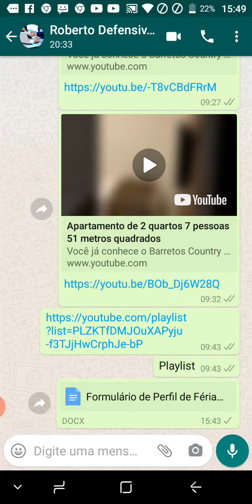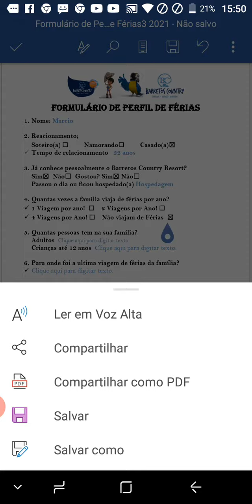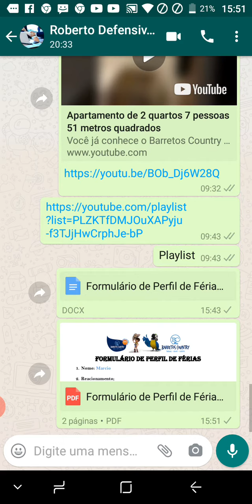Como preencher o formulário.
Nesse vídeo eu ensino como preencher o formulário de férias.